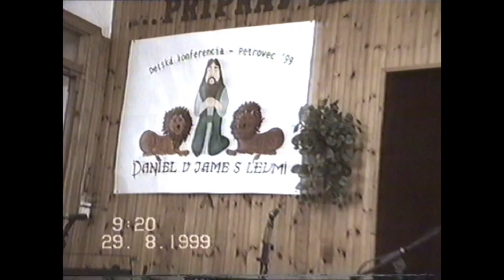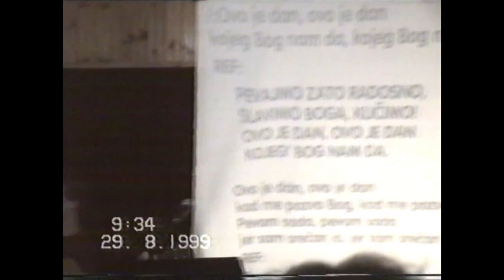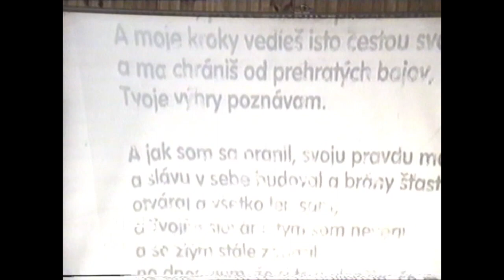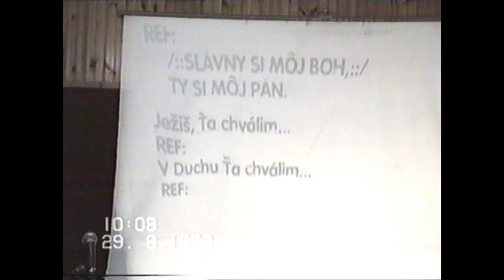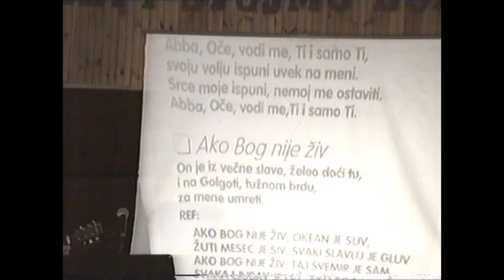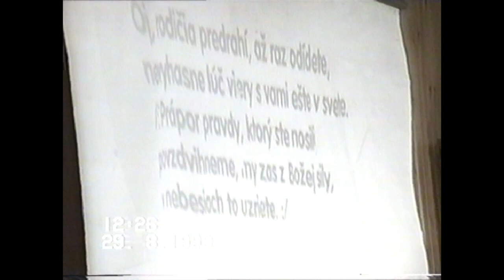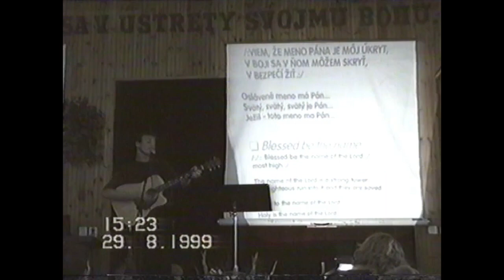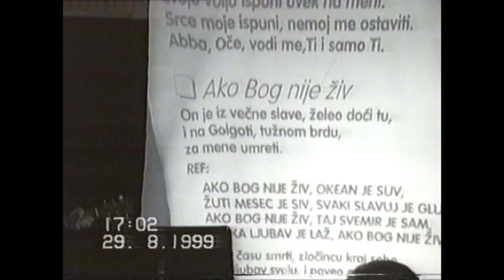Detská slávnosť v BC Petrovec, rok 1999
Detská slávnosť v Petrovci 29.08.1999